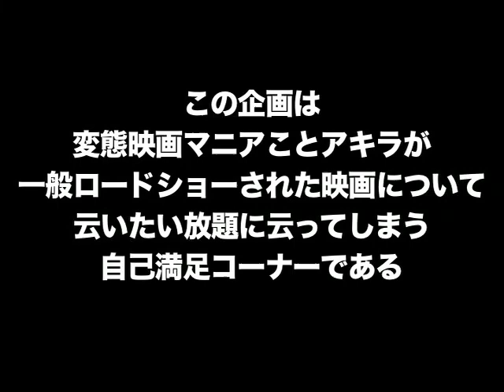DCL〜春との旅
やはり映画は本と役者だ。